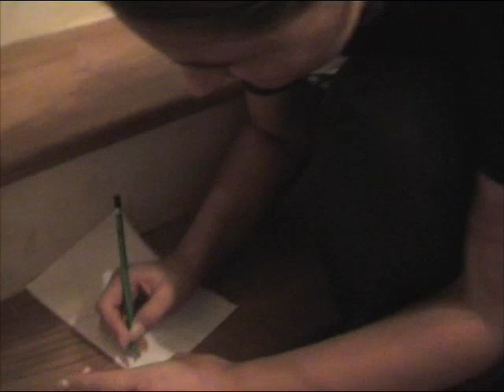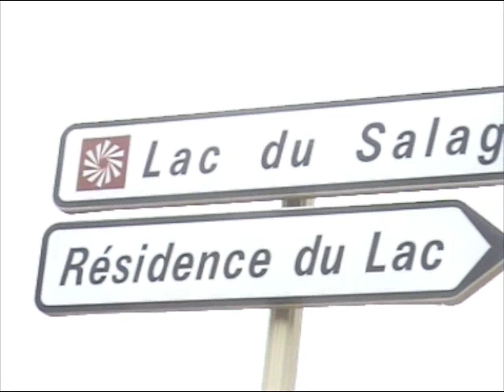Bedarieux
Villa vakantie in Zuid Frankrijk